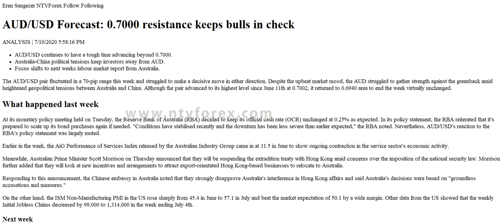Forex News - NTVforex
Eren Sengezer
NTVForex
Following
AUD/USD Forecast: 0.7000 resistance keeps bulls in check
ANALYSIS|7/10/2020 5:58:16 PM
AUD/USD continues to have a tough time advancing beyond 0.7000.
Australia-China political tensions keep investors away from AUD.
Focus shifts to next weeks labour market report from Australia.
The AUD/USD pair fluctuated in a 70-pip range this week and struggled to make a decisive move in either direction. Despite the upbeat market mood, the AUD struggled to gather strength against the greenback amid heightened geopolitical tensions between Australia and China. Although the pair advanced to its highest level since June 11th at 0.7002, it returned to 0.6940 area to end the week virtually unchanged.
What happened last week
At its monetary policy meeting held on Tuesday, the Reserve Bank of Australia (RBA) decided to keep its official cash rate (OCR) unchanged at 0.25% as expected. In its policy statement, the RBA reiterated that it's prepared to scale up its bond purchases again if needed. "Conditions have stabilised recently and the downturn has been less severe than earlier expected," the RBA noted. Nevertheless, AUD/USD's reaction to the RBA's policy statement was largely muted.
Earlier in the week, the AiG Performance of Services Index released by the Australian Industry Group came in at 31.5 in June to show ongoing contraction in the service sector's economic activity.
Meanwhile, Australian Prime Minister Scott Morrison on Thursday announced that they will be suspending the extradition treaty with Hong Kong amid concerns over the imposition of the national security law. Morrison further added that they will look at new incentives and arrangements to attract export-orientated Hong Kong-based businesses to relocate to Australia.
Responding to this announcement, the Chinese embassy in Australia noted that they strongly disapprove Australia's interference in Hong Kong affairs and said Australia's decisions were based on "groundless accusations and measures."
On the other hand, the ISM Non-Manufacturing PMI in the US rose sharply from 45.4 in June to 57.1 in July and beat the market expectation of 50.1 by a wide margin. Other data from the US showed that the weekly Initial Jobless Claims decreased by 99,000 to 1,314,000 in the week ending July 4th.
Next week
Next week, the Australian economic docket will feature National Australia Bank's (NAB) Business Confidence and Business Conditions on Tuesday. More importantly, the Australian Bureau of Statistics will release the June labour market report. Markets expect the Unemployment Rate to tick down to 7% with the Employment Change coming in at -100,000. Other data of interest will include Retail Sales, Industrial Production and Gross Domestic Product data from China on Thursday.
Looking at the US economic docket, Industrial Production, Retail Sales and UoM Consumer Sentiment Index data seem to be carrying the potential to be market movers in the second half of the week.
AUD/USD technical outlook
On the daily chart, the Relative Strength Index (RSI) indicator is pushing lower toward 50, suggesting that AUD/USD continues to lose its bullish momentum. Moreover, the 100-day and the 200-day SMAs continue to move sideways below the price, confirming the near-term neutral outlook.
On the upside, 0.7000 (psychological level/July 7 high/July 9 high) aligns as a critical resistance. With a daily close above that level, the pair could target 0.7065 (June 10 high) and 0.7100 (psychological level). On the downside, 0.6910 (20-day SMA) could be seen as the next technical support ahead of 0.6775 (June 15 low/50-day SMA) and 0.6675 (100-day SMA).
AUD/USD sentiment poll
The NTVForex Forecast Poll confirms the view that AUD/USD is unlikely to break above 0.7000 in the near-term with the 1-week outlook pointing out to a bearish bias with the target of 0.6930. The 1-month and the 1-quarter outlooks both paint a bearish/neutral picture for the pair with both time frames targeting prices below 0.6900.